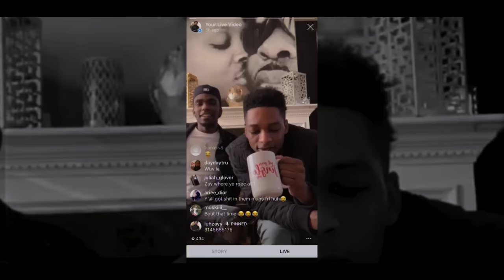WorldTourWoo - Letter To Zay (Official Music Video)